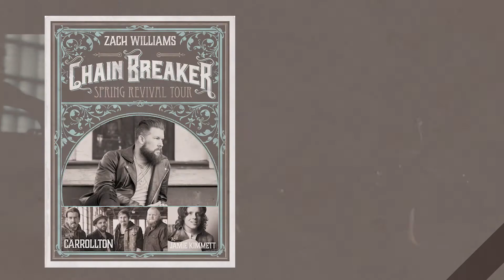Zach Williams Tour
Zach Williams Tour Promo 2018